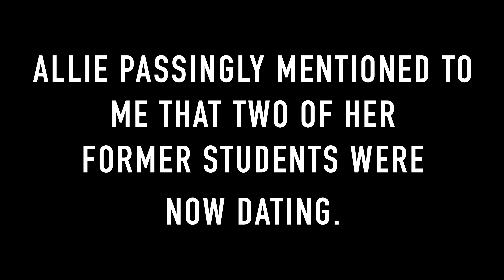MeetYourMateIn208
A great friend and supporter of our music named Allie teaches High school English. Allie passingly mentioned to me that two of her former students were now dating. She jokingly said "meetyourmatein208". (She teaches in Room 208). So i said, if i make a theme song called "meet your mate in 208",would you play it for all of your classes? This is what I came up with...